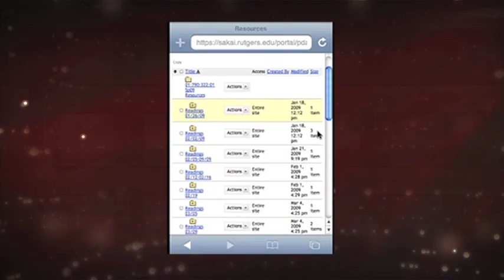TechTips - Sakai Mobile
You can now use Sakai on your cell phone or mobile device!